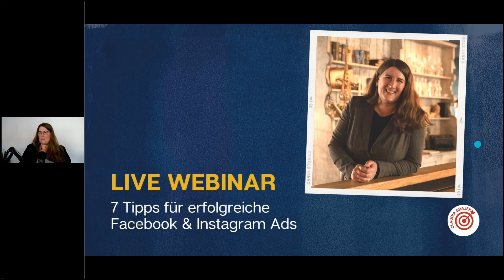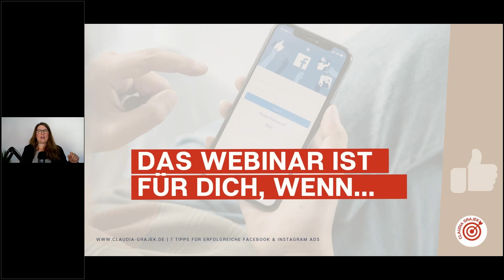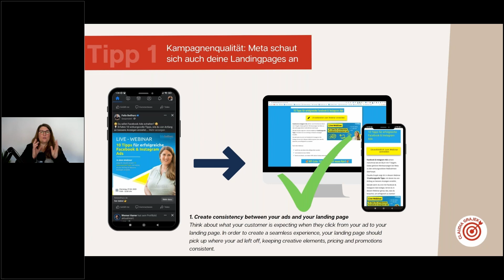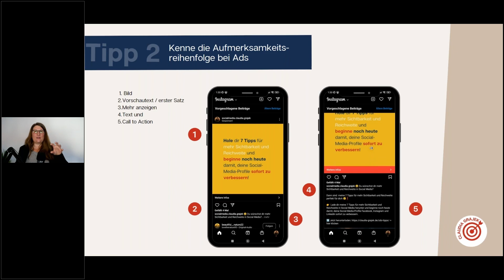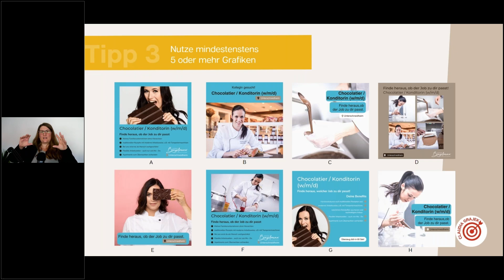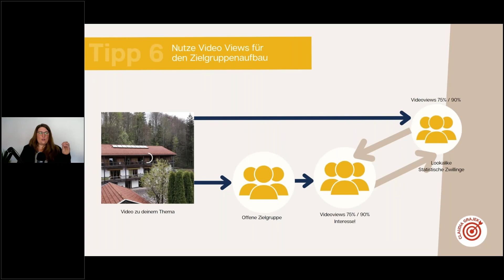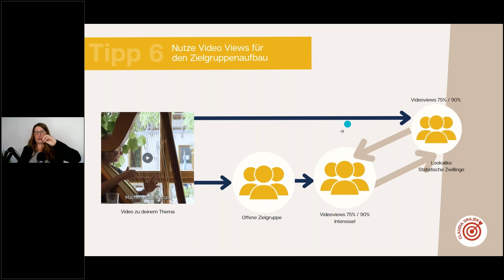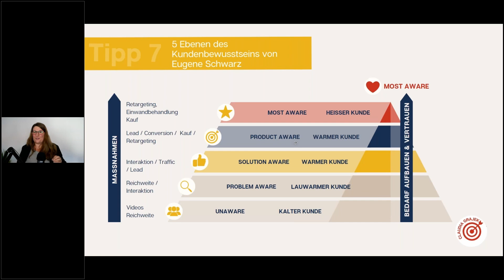Claudia Grajek Meta Ads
Kennem Sie diese 7 Tipps für erfolgreiche Meta Ads (Facebook / Instagram)?
👉 Haben Sie schon einmal überlegt Meta Ads zu schalten, trauen sich aber noch nicht so recht?
👉 Schalten Sie schon Werbung in Facebook und Instagram und wünschen sich, dass Ihre Kampagnen erfolgreicher laufen?
👉 Sie setzen Meta Ads bereits erfolgreich ein und sind neugierig, welche Erfahrungen andere Marketer machen?

Wenn Sie jetzt bei einer der 3 Fragen innerlich genickt haben, werden Sie in diesem Video garantiert Praxis-Tipps mitnehmen, die Sie direkt umsetzen können und die Ihre Meta Ads Kampagnen noch erfolgreich machen.

Nach dem Video mit Claudia Grajek haben Sie gelernt:
✅ Wie Sie Ihre Meta Ads noch erfolgreicher aufsetzen
✅ Welche teuren Fehler Sie zukünftig vermeiden
✅ Welche Hacks ich anwende, um Kampagnen für meine Kunden noch erfolgreicher zu schalten.

Und das Beste: Alle Tipps sind aus der Praxis für die Praxis und Sie können sie sofort umsetzen.

Mehr über Claudia Grajek inkl.

Die Agenda und die Termine für die nächsten VertriebsPowerTage finden Sie